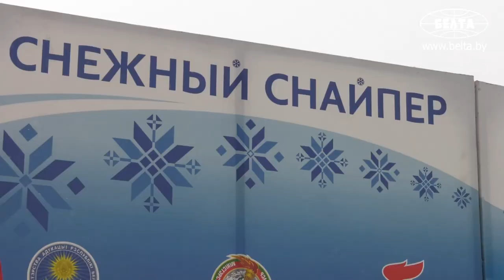В "Раубичах" проходит финал республиканских соревнований "Снежный снайпер"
В Республиканском центре олимпийской подготовки по зимним видам спорта "Раубичи" проходит финальный этап республиканских соревнований среди детей и подростков по биатлону "Снежный снайпер" на призы Президентского спортивного клуба, сообщили БЕЛТА в пресс-службе организации.